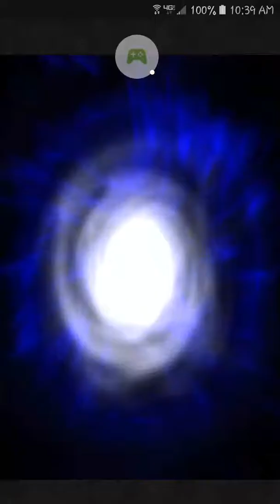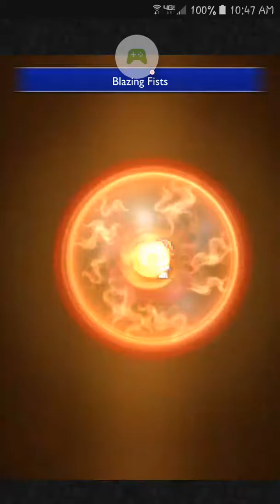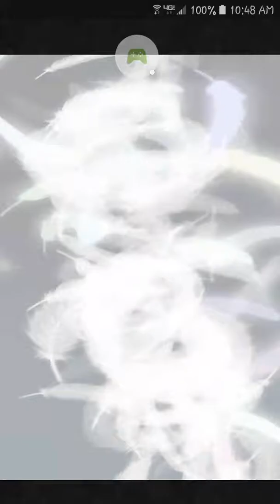FFRK FF3 'Aspiring Knight' EVENT - Immortal Souls (Ultimate ++) - Doga & Unei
180 difficulty boss fight against Ultimate++ Doga and Unei, in the FF3 realm Onion Knight event 'Aspiring Knight', on Final Fantasy Record Keeper (global version on android).